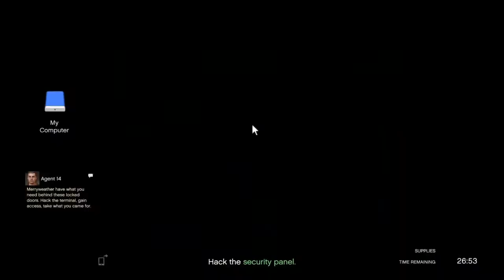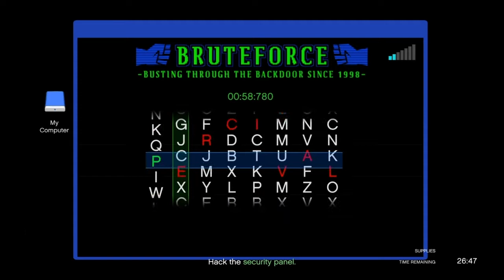GTA 5 - Gunrunning resupply - Railguns from Humane Labs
GTA Online Gunrunning resupply mission with City_Cat